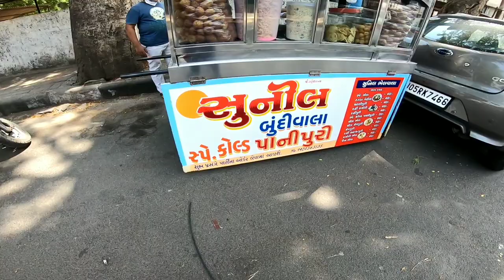He stole my camera and started vlogging ,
hey there ...

in this video i have tried to show you how i spend my day in lockdown(room)

my  gears